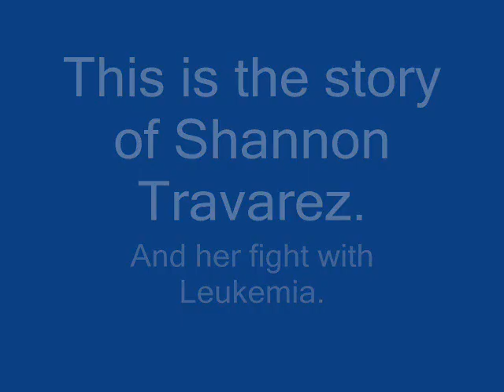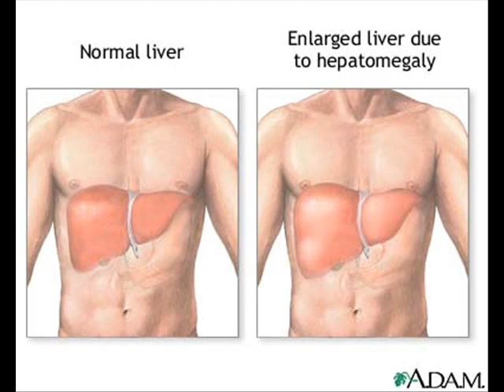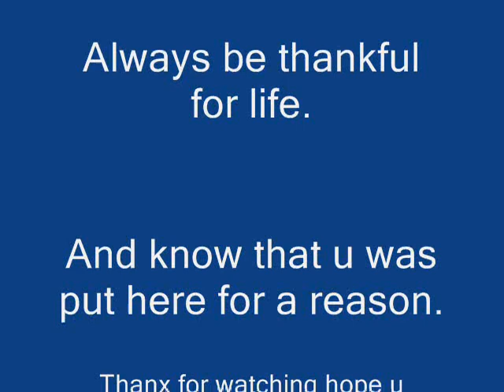Shannon Tavarez and her fight with Leukemia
This video was design to remember the late Shannon Tavarez and to educate the public about leukemia. I did it as a project in science class on leukemia, and early that week I hear of Shannon passing and I made this to remember her.